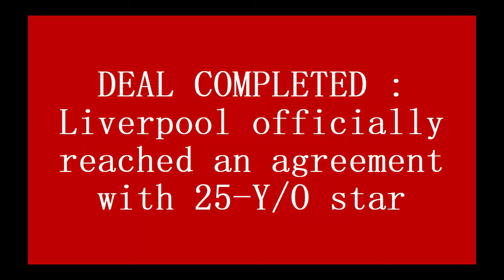💥MEDICAL COMPLETED❤: 25-Y/O star set to put pen to paper with Liverpool, medical successfully